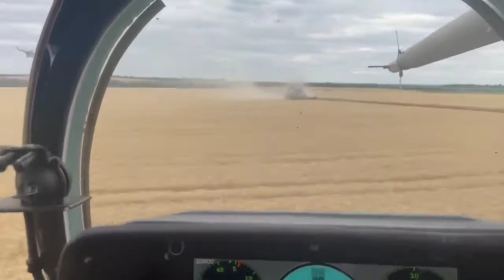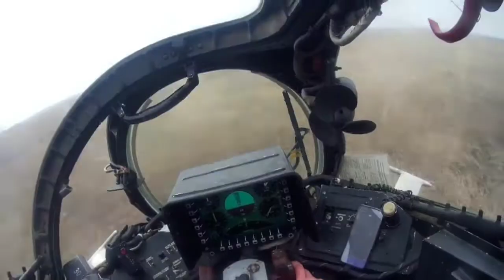ВВС России - Работайте Братья!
Наше Дело Правое!
Враг будет разбит!
Победа будет Zа Нами!
С нами Бог!
Слава России!